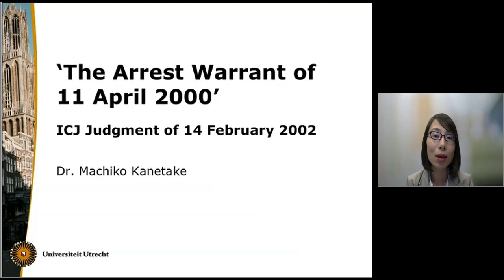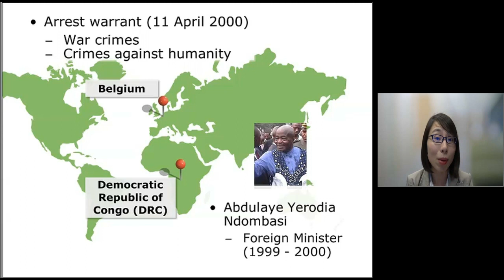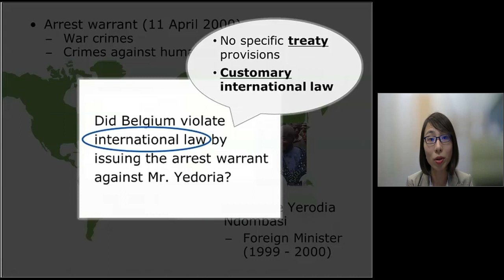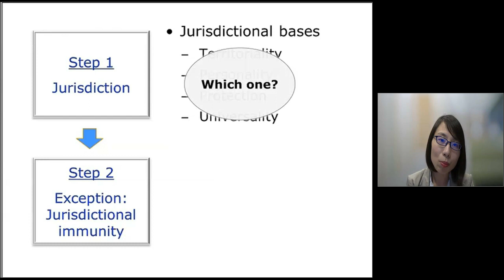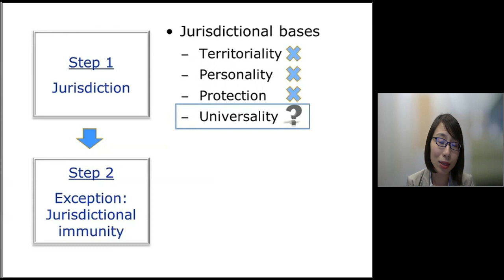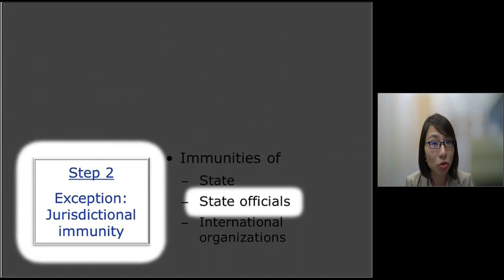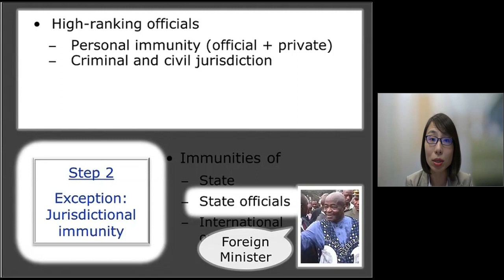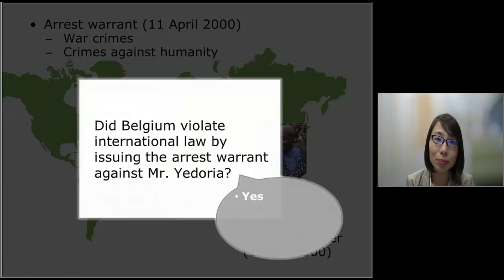Arrest Warrant Case (Kanetake)